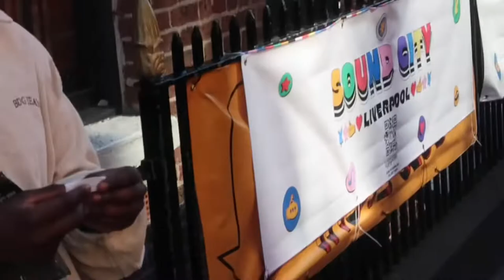Liverpool Sound City Vlog x Tune Core Stage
This was one of the best weekends 🔊Got the pleasure of enjoying my birthday performing at Liverpool Sound City festival 🌐 It was my my first time in Liveprool and it definitely isn’t my last, shout outs to Tune Core !!

Shot (by) K.Ntim

Edited (by) Kneeo